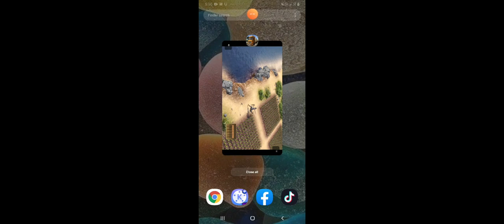Eruo Truck driver Simulator 2020 /video by sana Khan Gameing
Place sapourt me